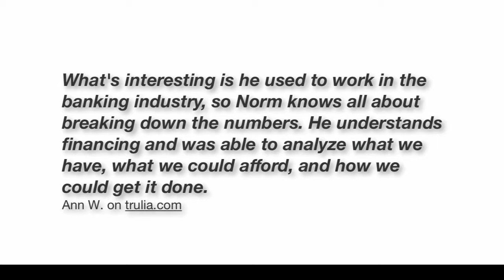Real Estate Agent Pasadena Ca - Norman Kawaguchi - (626) 6166938 - Review - Top Real Estate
Real Estate Agent Pasadena Reviewed: ★★★★★ Norman Kawaguchi is a top reviewed Real estate agent in Pasadena, CA. This video shows some of the excellent reviews and testimonials that have been offered by their happy clients. These are real reviews by real customers who have used Norman to sell or buy a house.

For more information you can visit them at:

Norman Kawaguchi
Pasadena Office
540 South Lake Ave